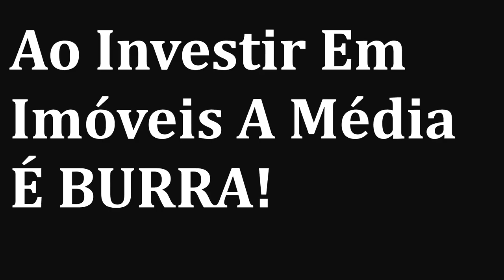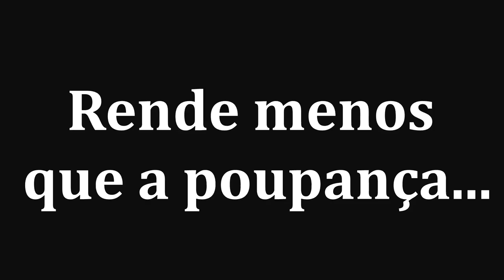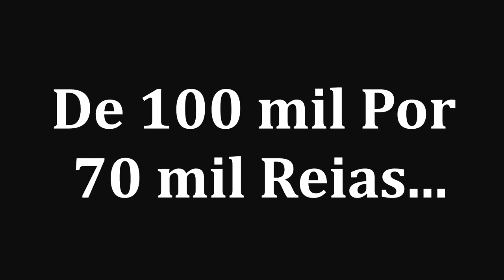AO INVESTIR EM IMÓVEIS A MÉDIA É BURRA! | RAFAEL JANTSCH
AO INVESTIR EM IMÓVEIS A MÉDIA É BURRA!

Neste vídeo você vai descobrir que AO INVESTIR EM IMÓVEIS A MÉDIA É BURRA!

Forte abraço,

ONDE ME ENCONTRAR:
LINK DO VÍDEO: